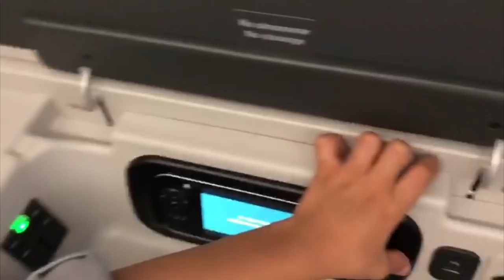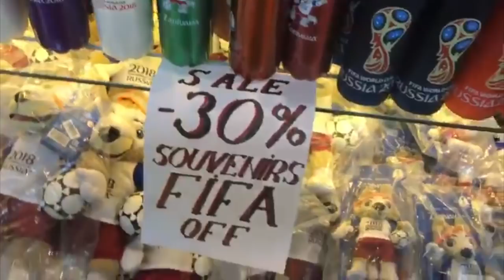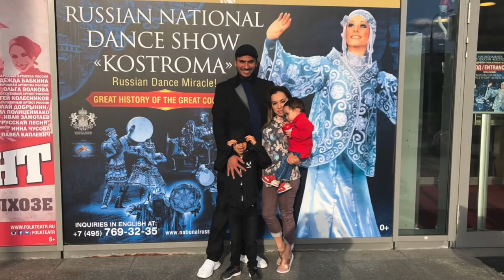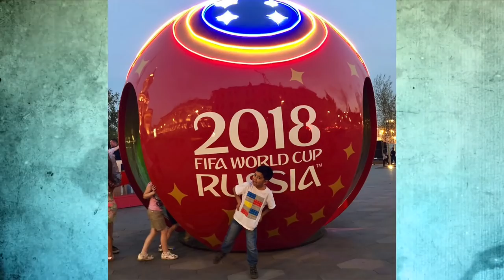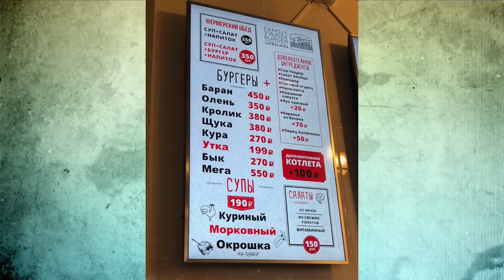Fuí a Rusia con toda mi familia y esto encontramos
Una aventura más de la familia M&M y en esta ocasión nos paseamos por tierras mundialistas y así lo vivímos.